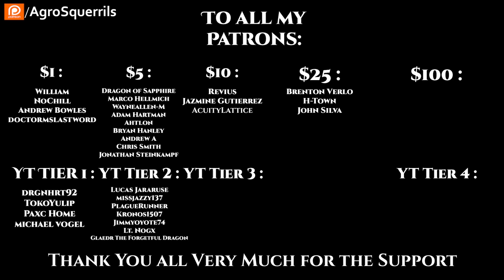(Fixed) T.F.O.S# 625 - Humans are Weird - We Figured & A Little Thing (Reddit Stories)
{TimeStamps}
00:00 Intro
00:55 Humans are Weird : We Figured
07:58  Humans are Weird : A Little Thing

Socials
Parler            : @Agrosquerrils
Lbry               : @AgroSquerrilNarrates